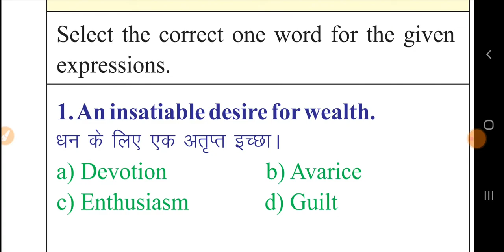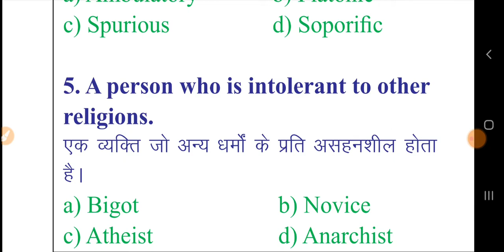Daily one WORD SUBSTITUTE video 9